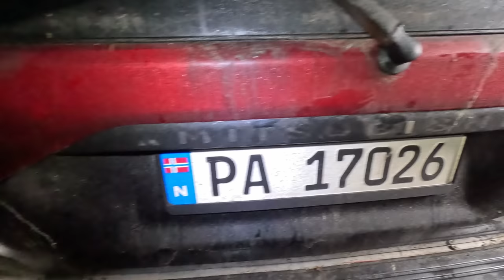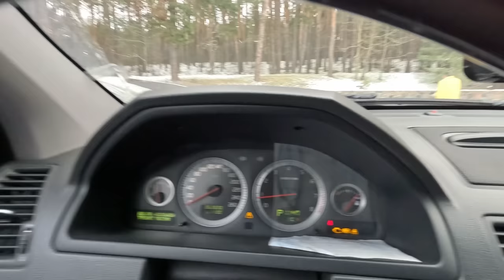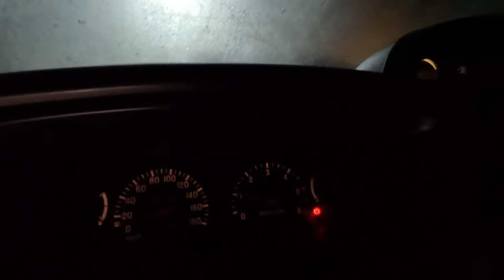ШАЛЕНИЙ ВИБІР АЛЕ НЕМАЄ МАШИН | ЗСУ 24 | 1-AUTO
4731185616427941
Mykola Taranukha

Доп тег:
недостатки, ниссантеррано, паркетник, автомобиль, с пробегом, внедорожник ниссан, внедорожник nissan, ниссан в грязи, иссан террано бездорожье, обзор авто, первый оффроуд на моём ниссан террано